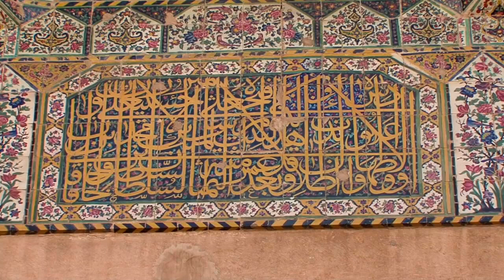Dr Maziar Sadri: Del ast in دکتر مازیار صدری، بانو هما میرافشار: دل است این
صنیف دل است این
با صدای دکتر مازیار صدری
ترانه: بانو هما میرافشار
اهنگ: دکتر مازیار صدری
تنظیم برای ارکستر: جناب احسان توکل
نوازندگان سازهای زهی از کشور اوکراین
نوازندگان ایرانی
کمانچه: جناب سینا جهان ابادی
ضرب: استاد محمود فرهمند
تار: جناب میلاد محمدی
سنتور: جناب مسعود ارامش
تو‌ای جان و دل من هستی من
تو ای در شام غمها مستی من
تو ای بنشسته با خون در وجودم
تو ای امید و عشق و تاروپودم
تو‌در چشم منی هر جا که هستم
تو را هر جا که هستی میپرستم
شرابی، شعر نابی، هر چه هستی
مرا از هر چه غیر از خود گسستی
دل درد اشنا را در تو دیدم
تو‌میدانی خدا را در تو دیدم
اگر اسوده هم ماند که دل نیست
دل است این نازنینم سنگ و گل نیست